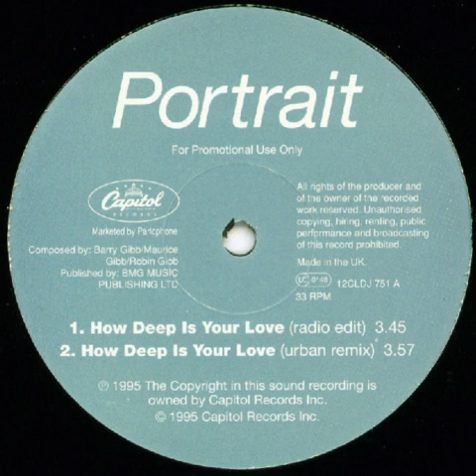Portrait – How Deep Is Your Love [Urban Remix]